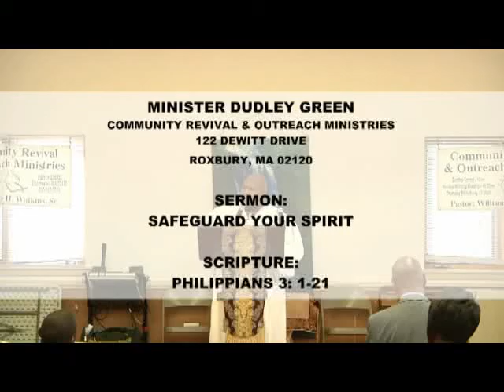Safeguard Your Spirit